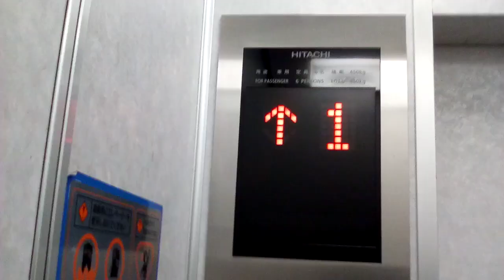日立エレベーター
メーカー(Bland/保養商)・日立ビルシステムサービス(Hitachi building System service/日立升降機)(エレ102)
稼働年(Year of commission/投入服務年份)・1980年、更新2009年頃
ドアの形式(Door/門)・2枚ドア片開き(右勝手)(2S)
停止階(number of installation/途經樓層)・4か所(層)1～4(G,1-3)
合成アナウンス・無(気配りは有)
ドア閉チャイム・無
かご内液晶インジケーター・無
マルチビームドアセンサー・無
ドア警告シグナル・無
運転構造(Drive type)・ロープ式(機械室有)(Traction/帯動式)
機種(Type/类型)・アーバンエース/UA07(Urban ace/UA07)
撮影地(Location/地址)・青葉区内某所(Building at Aoba word/青叶区里面的某的大廈)

【説明】
1Fから1F〜2F間を往復撮影。エレベーターの到着時間は動画開始後すぐです。青葉区内ブ◯ンドーム一番町付近にあります。もともとはB80型ビルクオ80Ⅰ(B79型アストロの可能性もあり)だったようである。液晶なしのUA07型に更新された。とりあえずこれで2023年のエレ動画は終わりです。

エレベーターやエスカレーターはおもちゃではありません。エレベーターとエスカレーターであそぶのはやめましょうね。